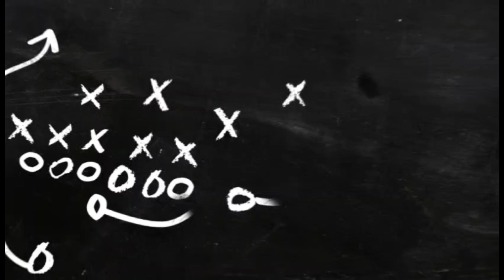TEN HAG OUT? Man United 1-1 FC Twente Matchday Vlog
Matchday Vlog for Manchester United vs FC Twente @ Old Trafford in the Europa League

Manchester United vs FC Twente